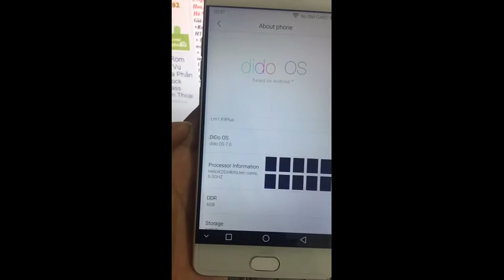Stock rom rom gốc Duxiu LM1 X9 Plus MT6737T MT6735 Flashtool ok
Rom sạch nguyên bản được backup từ máy sống dùng để cứu treo logo unbrick ok.
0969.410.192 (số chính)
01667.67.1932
Skype: doanuprom

Dịch vụ chạy phần mềm, up rom android, unlock sim mở mạng, phá password xóa xác minh tài khoản google bypass frp lock uy tín giá rẻ chuyên nghiệp tại Hà Nội... Bán file rom, cung cấp giải pháp solution cho ae mobile.